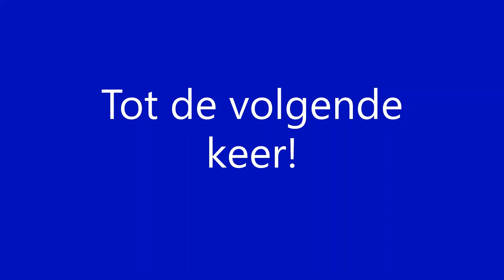ZSSK R 605 Tatran richting Košice t.h.v. station Ružín [6-8-2021]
ZSSK R 605 Tatran towards Košice at station Ružín [6-8-2021]
ZSSK R 605 Tatran nach Košice am Bahnhof Ružín [6-8-2021]